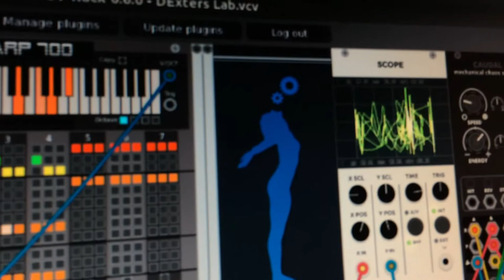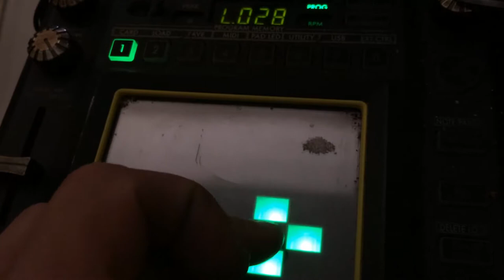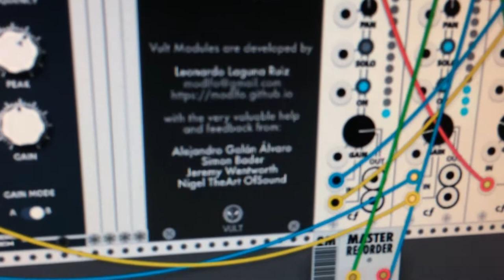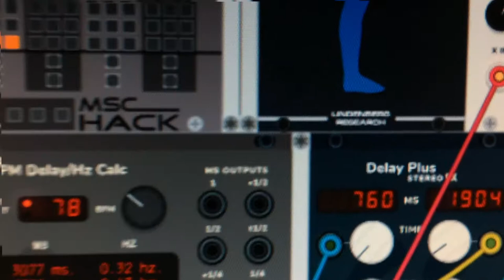Dexters Rack - VCV Rack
A simple Piece with lashings of modulation. Virtual Theremin played on the Korg Kaossilator Pro.

And here's the Track on Bandcamp